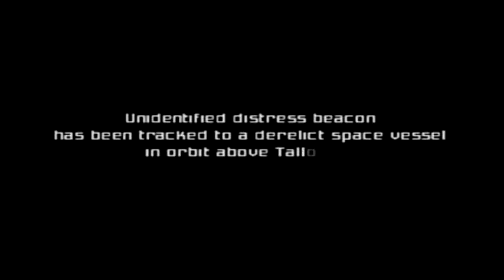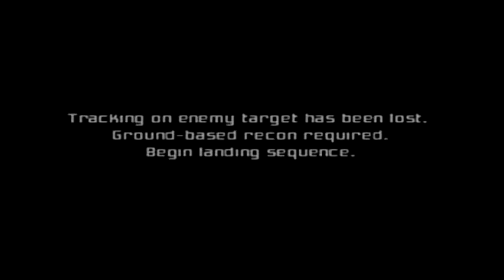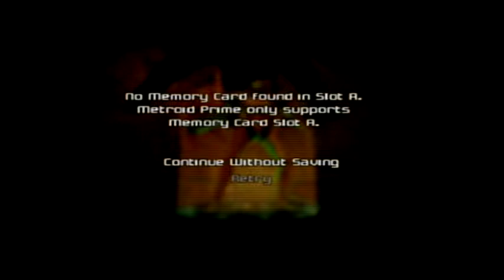Let's Play Metroid Prime - Part 1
I honestly find this game boring but i said i will do it so i will do it even if it puts me to sleep while playing it, which i hope not.